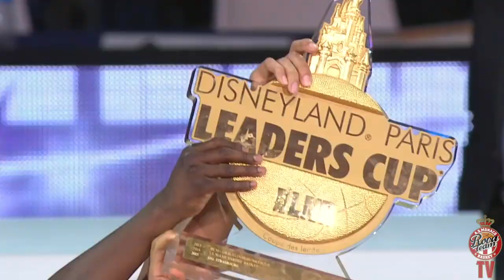Yakuba Ouattara Monaco highlights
Yakuba Ouattara Monaco highlights, with support of Sergey Dyadechko

Yakuba Ouattara Монако, хайлайты при поддержке Сергея Дядечко.
Réalisation : Marsal Prod / Pierre MARSAL